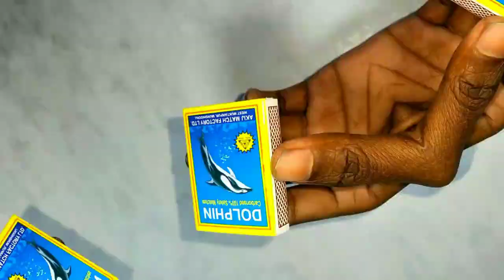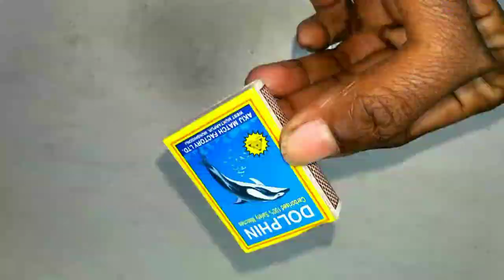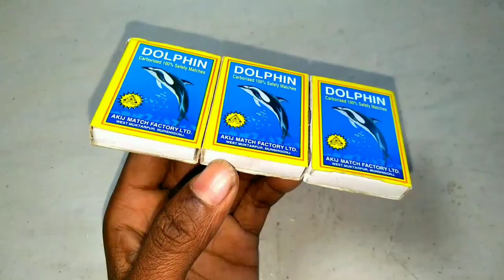Diy tractor making mini plough machine science project | How to tractor making science project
Diy tractor making mini plough machine science project | Mini tractor making science project

mini tractor
diy tractor
tractor cartoon
diy tractor plough machine science project
water pump
mini tractor
mini tractor video
mini tractor
trolley tractor
water pump
mini farmer
mini projects
house animals diy
tractor trolley
cow
tractor
farming
mini farming
special lake
farm diorama
flower planting
house cow
mini aquarium
house cow
cow house diy
miniature farm
house_cow
barn animal
keepvilla
keepvilla tractor
keepvilla diy
mini Creative
hp mini diy tractor
keep villa
sunfarming
tractor machinery
keepvilla
keepvilla
keepvilla tractor
keepvilla tractor video
keepvilla diy
mini tractor
mini creative
mini creative tractor
diy tractor
concrete bridge
special wheel
how to make
Tractor
diy Farming
diy Tractor
mini  Tractor
water Pump
tractor Motor
machine
mini Farmer
mini Farm
mini water pump
sun Farming
mini Creative
sano Creator